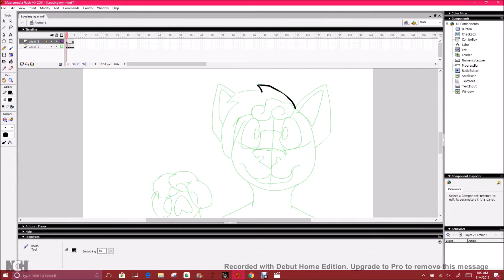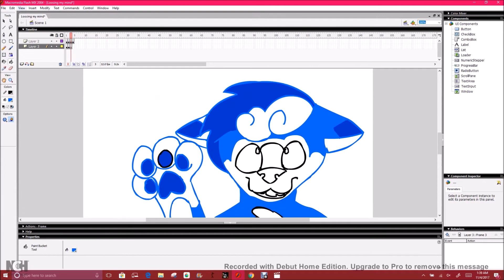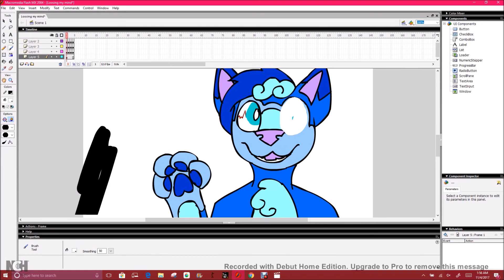Losing my mind meme progress (how i animate)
OwO whats this